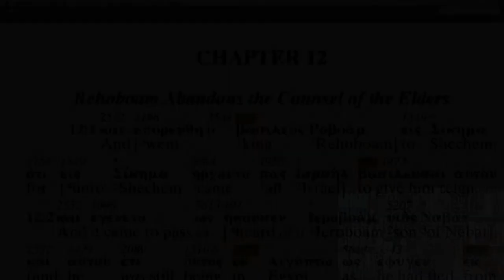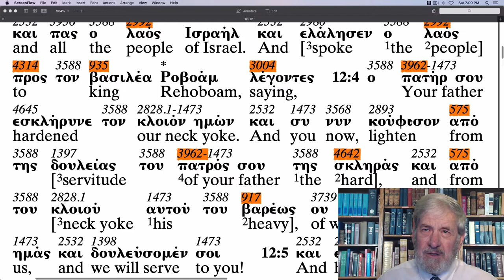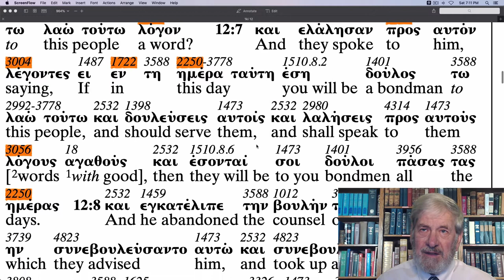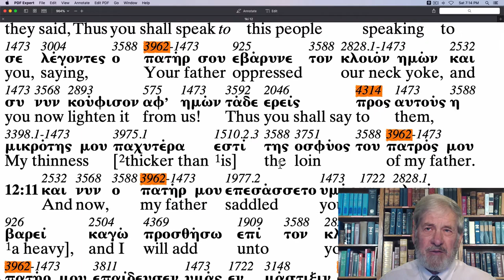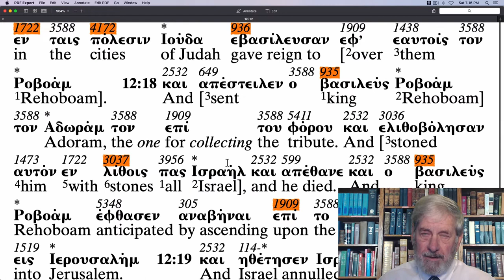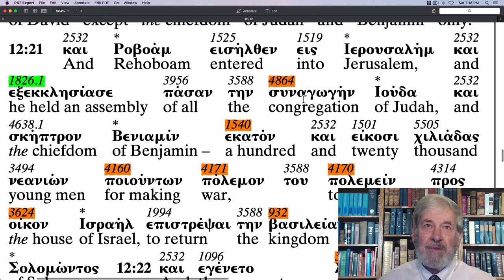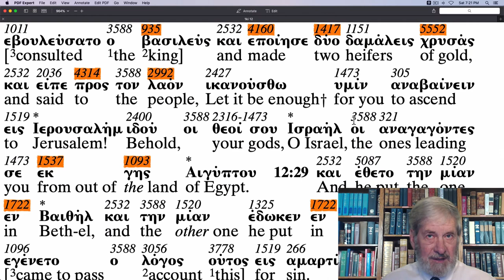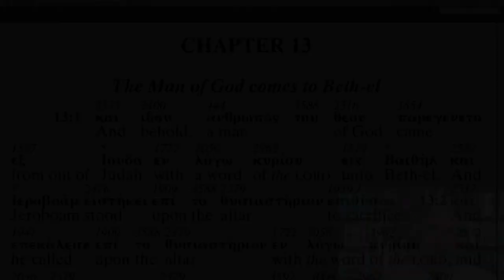1 Kings 12 - The Apostolic Bible Polyglot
Follow along through the Book of 1 Kings with Charles Van der Pool the translator of The Apostolic Bible Polyglot.   The highlighted AB-Strong numbers corresponds to Mr. Van der Pool's book, "English Derivatives from The Greek New Testament" found on the website Bookstore.

Blue